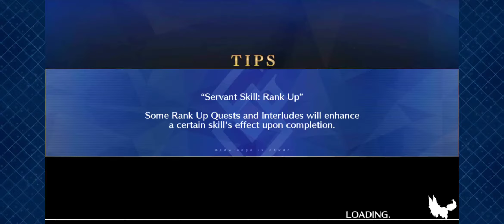Fate GO playthrough #20 | OP characters in gaming and anime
looks like we're talking anime at random again!

yes, cringe at us weeaboos...

why don't you join the grappler squad here?

I stream every weekend day!

My username:
Grappler_senpa1